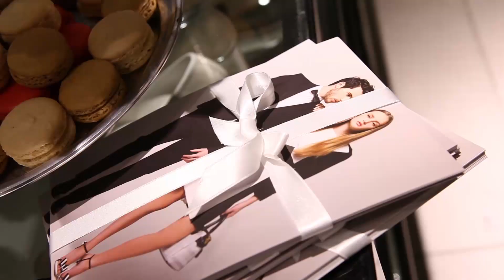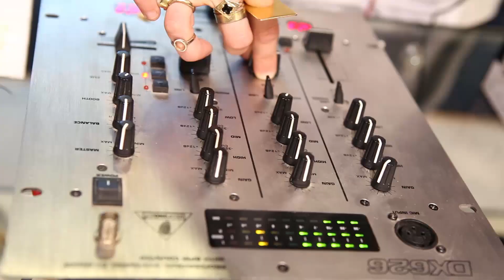Fectory54 SS13 Event, Ramat-Aviv Mall